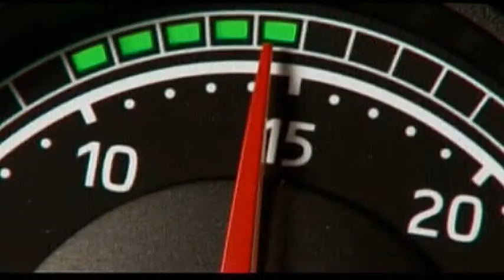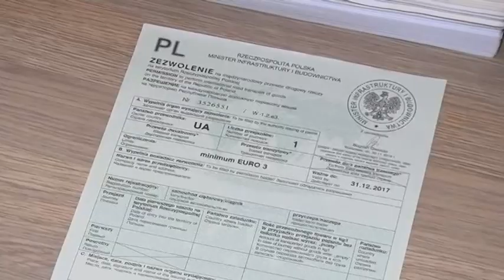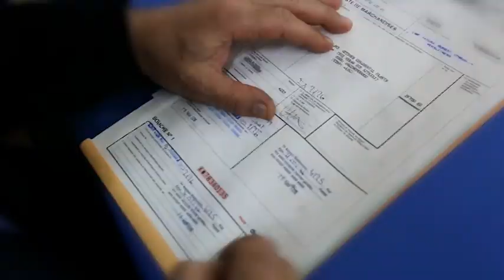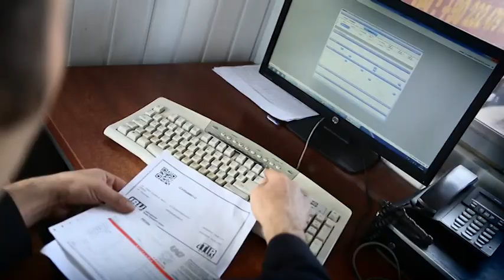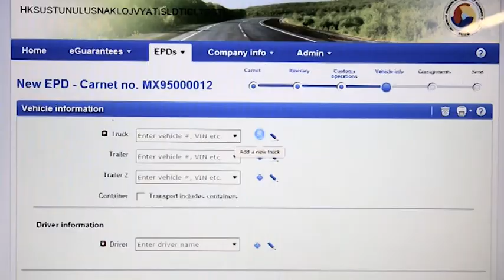УкрАвтоКонтинент № 545 09 06 2018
Теле передача для международных авто перевозчиков.